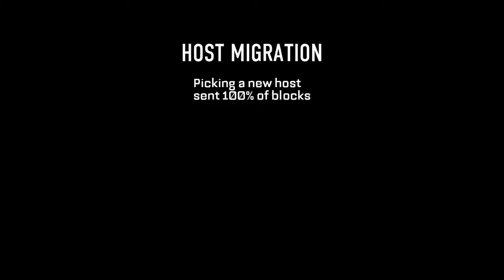Call of Duty®: Advanced Warfare LAG!